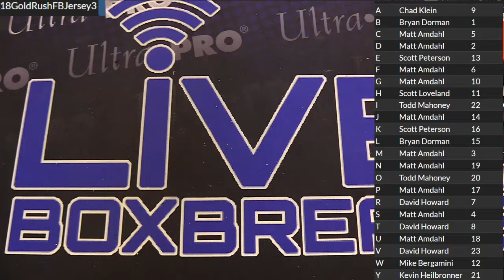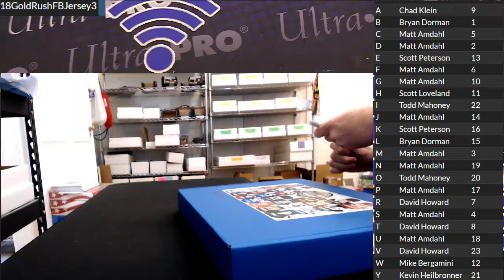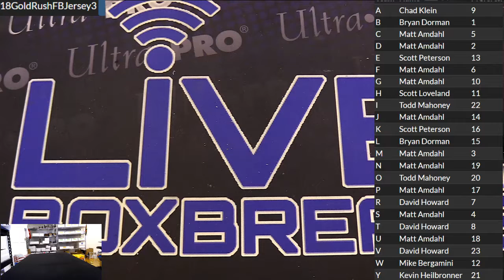Auto Jersey #3 LBB